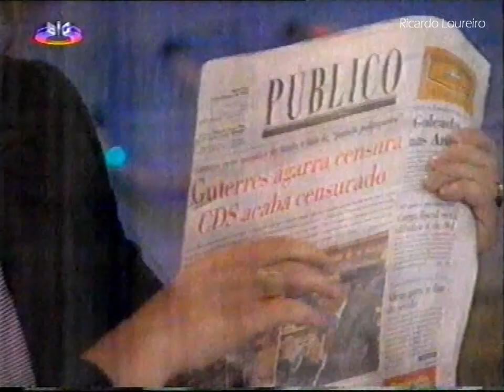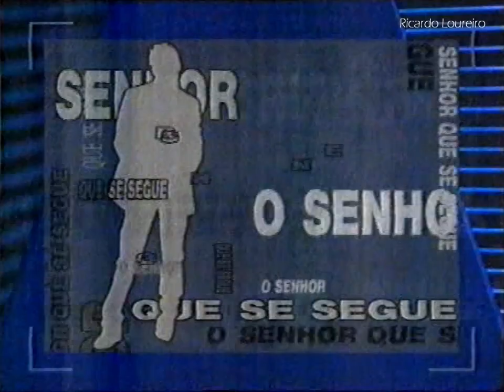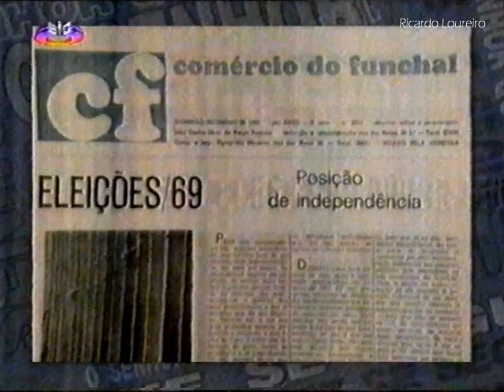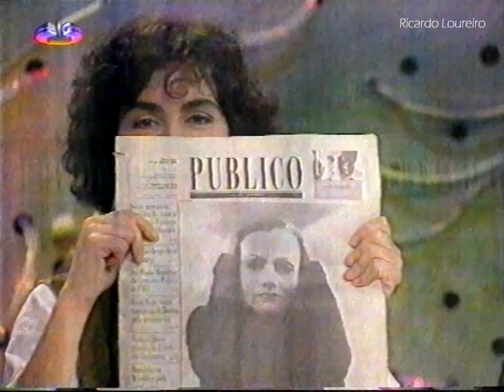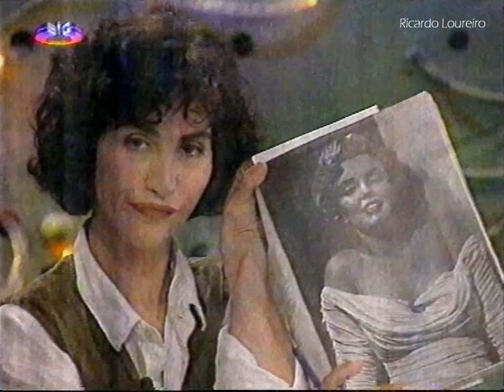SIC - O Senhor que se segue INC 1994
Programa O Senhor que se Segue exibido pela SIC
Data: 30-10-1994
SIC VHS